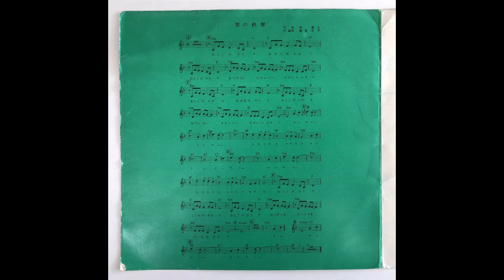「男の世界／甘い想い出」サニー 日産自動車 "World of A Guy / Sweet Memory" (Nissan Motor Corporation)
曲名：男の世界／甘い想い出
title: Otoko No Sekai / Amai Omoide (World of A Guy / Sweet Memory)
広告主：日産自動車
advertiser: Nissan Motor Corporation
商品名：サニー
product: Sunny
制作年（推定）：1969年頃
year: 1969(estimated)
※表裏ジャケットに使われている広告写真は峰岸隆之介（峰岸徹）出演の「サニー渓流編」で、1969年の放映

0:00「男の世界」World of A Guy
作詞：林春生
words: Haruo Hayashi
作曲：筒美京平
歌：ほりまさゆき
singer: Masayuki Hori

3:03「甘い想い出」Sweet Memory
作詞：林春生
words: Haruo Hayashi
作曲：筒美京平
歌：永田克子
singer: Katsuko Nagata

※林春生・筒美京平・永田克子のトリオはこんな曲もあります
十條キンバリー「恋するニーナ」